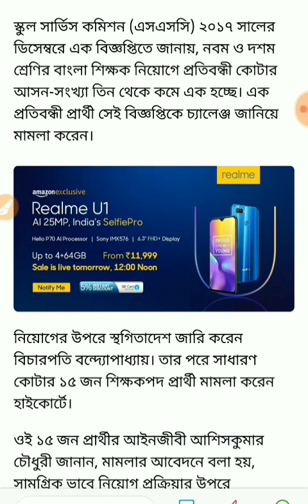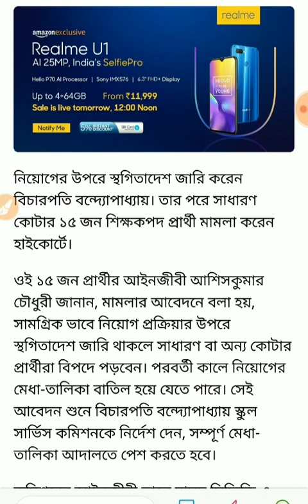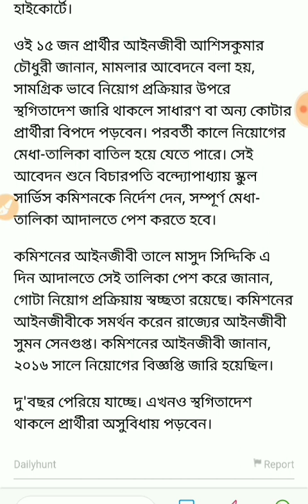school service commission updates, good news